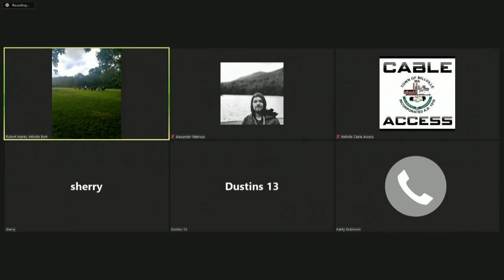Board of Health Meeting - August 10th, 2022